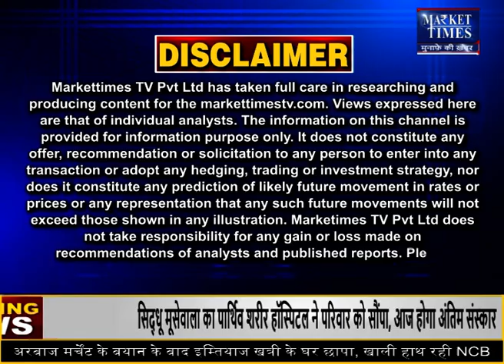कपास और कपास खली में क्यों आ रही गिरावट ?